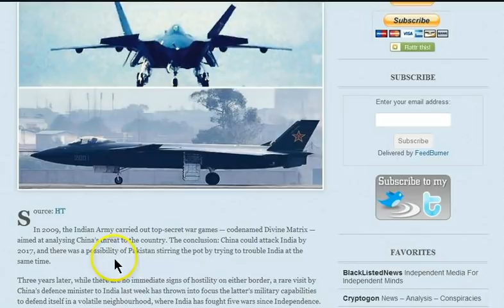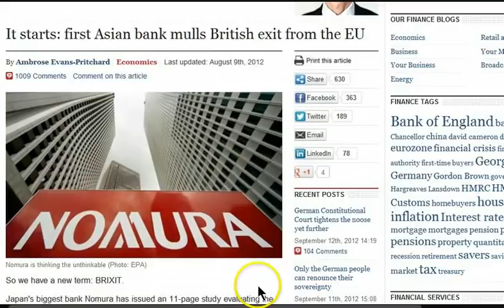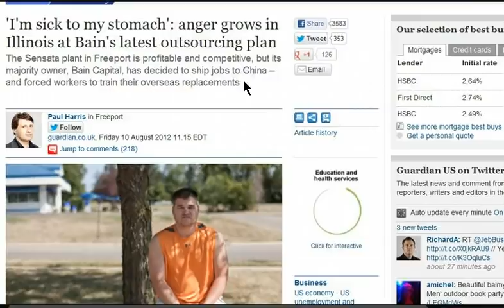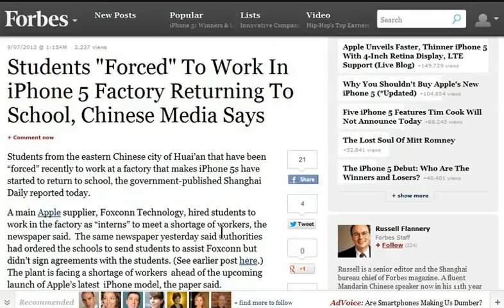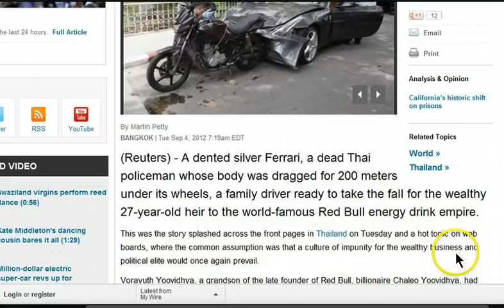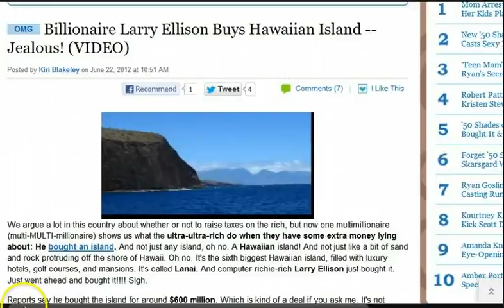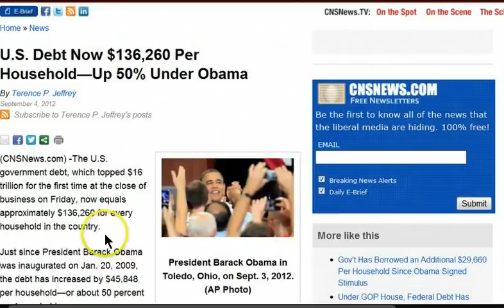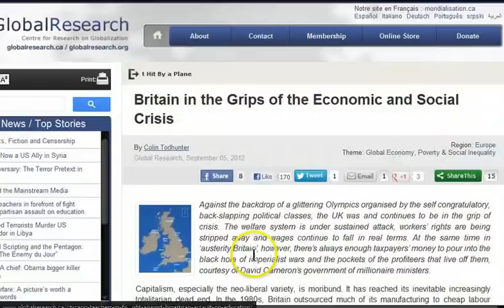GGN: Every Elite is His Own Island, Strip Club Offers Tuition, Rich Tell Poor to Work Harder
S Korea, U.S. practise occupying N Korea

It starts: first Asian bank mulls British exit from the EU

China And Russia Are Ruthlessly Cutting The U.S. Dollar

Alibaba Group Expects Sales This Year to Top Those of Amazon and eBay Combined

'I'm sick to my stomach': anger grows in Illinois at Bain's latest outsourcing plan

Students "Forced" To Work In iPhone 5 Factory Returning To School, Chinese Media Says

Apple Corp. Allows Forced "One-Child" Pregnancy Screening of Its Employees in China

Australian billionaire Gina Rinehart tells country's poorer citizens to stop whining... drinking, smoking...

Impunity for the rich and famous leaves Thais outraged

Wealthy Socialite/Top Democratic Donor Denise Rich Renounces Her U.S. citizenship

Russian elite may be forced to say goodbye to foreign properties

UK banks could be shut down or forced into bail-outs by Brussels

Why wages aren't rising in the US?

America's Under Water: Debt Equals 103 Percent of GDP

Too Big To Jail: Wall Street Executives Unlikely To Face Criminal Charges

Iran Sentences Four Bankers To Hang For $2.6 Billion Fraud

58% Of Jobs Being Created Are Low Paying Jobs

Three Tons of Food Looted From Grocery Stores In Spain As Millions Struggle

Quality of Life: It's not about the money, money

US debt collectors cash in on $1 trillion in student loans

Delinquent student debt now reaching record levels as defaults spike

Feds Cut Social Security to Retirees Who Owe Student Debt

DHS Training exercise startles locals ay Social Security Office

Leopard's Lounge, Canadian Strip Club, Offers College Tuition To Aspiring Dancers